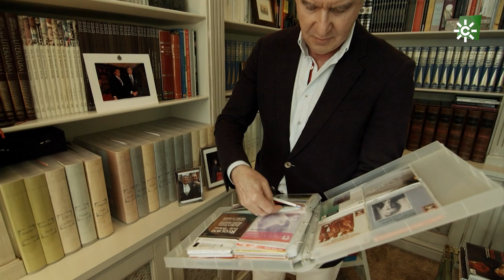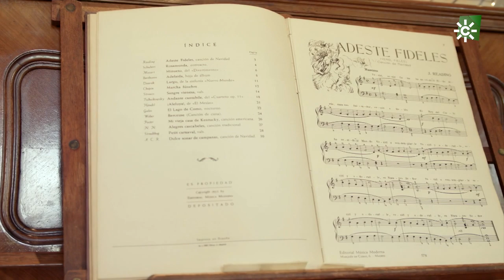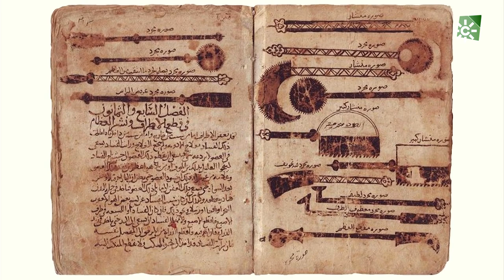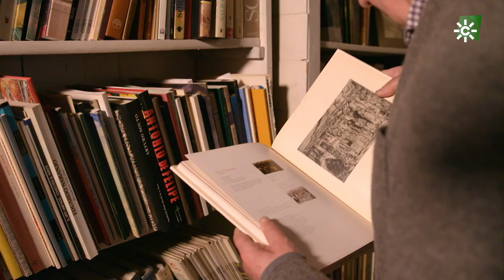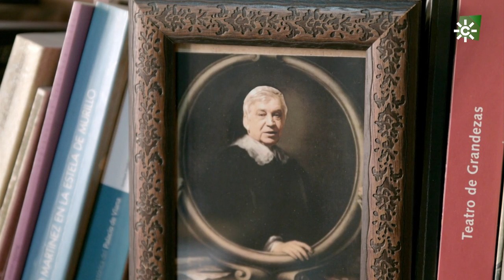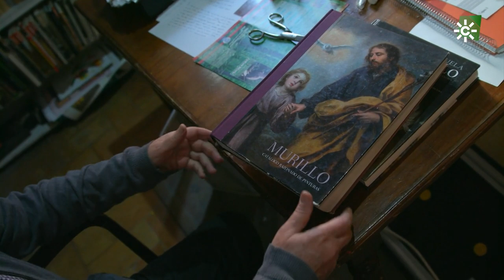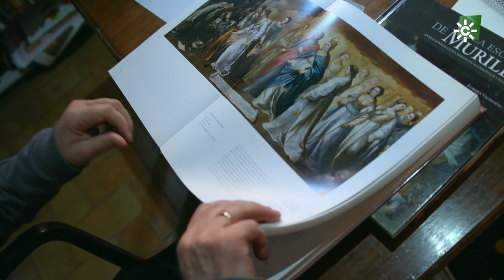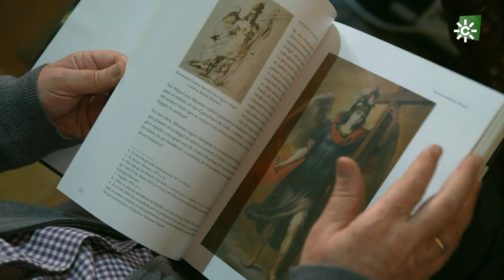Abriendo puertas | Ángel Salvatierra, cirujano y Enrique Valdivieso, historiador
El cirujano y especialista en trasplantes Ángel Salvatierra y el catedrático de Historia del Arte de la Universidad de Sevilla, Enrique Valdivieso nos abren este jueves las puertas de sus casas para contarnos su lado más intimo y personal.

En esta entrega de “Abriendo puertas”, hablaremos con Ángel Salvatierra. Nacido en El Puerto de Santa María (Cádiz) en 1954, es jefe de servicio de Cirugía Torácica del Hospital Reina Sofía de Córdoba y especialista en trasplantes reconocido a nivel nacional e internacional. Realizó su formación en el ámbito de los trasplantes de pulmón y cardiopulmonar en centros estadounidenses y parisinos y cuenta con más de cien artículos publicados en revistas especializadas. Fue distinguido con el título de Hijo Predilecto de Andalucía en 2016.

El siguiente invitado, Enrique Valdivieso, es catedrático de Historia del Arte de la Universidad de Sevilla y experto en el artista sevillano, Bartolomé Esteban Murillo. Especialista en pintura española del Siglo de Oro, tiene en su haber un gran número de artículos publicados en revistas de Historia del Arte e imparte conferencias en España y en el extranjero. Interviene asimismo en el catálogo de diversas exposiciones, entre las que destaca Murillo y su época celebrada en el Museo del Prado y la Royal Academy of Arts en Londres. Como comisario, podemos destacar las muestras Valdés Leal y Zurbarán. Es académico de la Real Academia Sevillana de Buenas Letras.

Serie documental que nos acerca a personajes relevantes de diversos ámbitos.